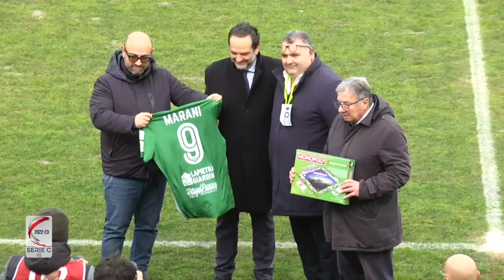Monopoli-Turris 2-0, gli highlights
Mulè e Giannotti nella seconda frazione piegano i corallini.